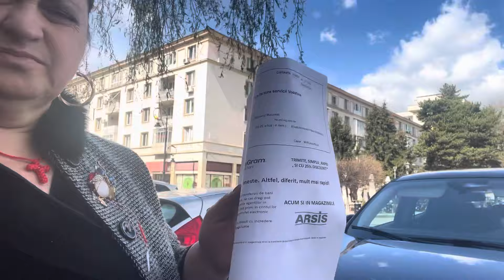Olga și Bogdan am fost la biserica madona la Craiova azi e sărbătoare marea vestire